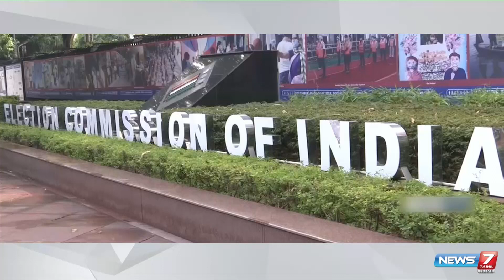நாடு முழுவதும் மாநிலங்களவை தேர்தல் விவரம்